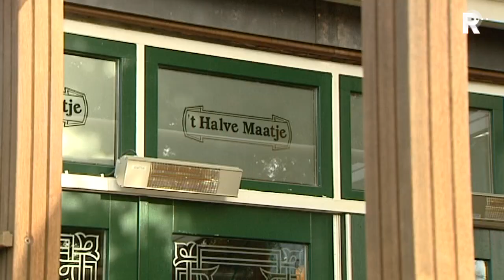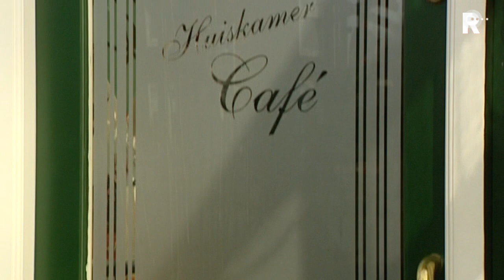Cafébezoekers jagen overvaller weg